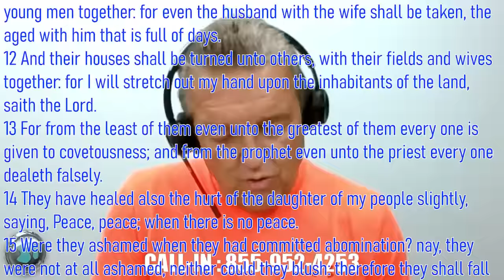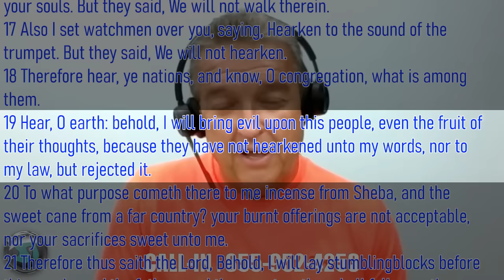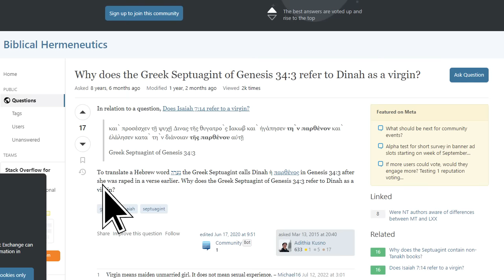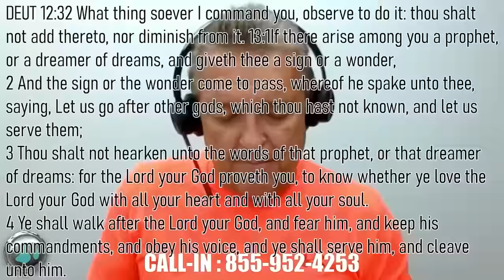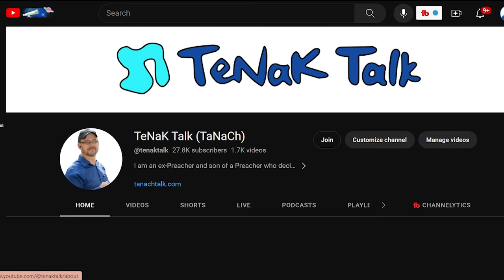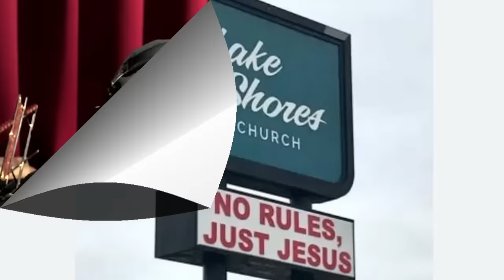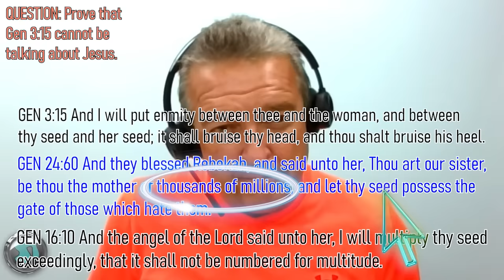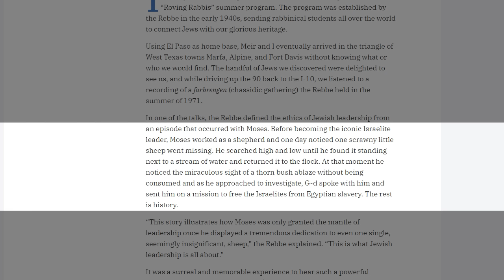Why do Christians claim to love God but dislike everything He stands for? 2 Guys -1676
OVER 30 BOOK RESOURCES WITH DIRECT LINKS RIGHT HERE IN THE VIDEO DESCRIPTION AREA: (DONATION LINKS AND SCHEDULE AT BOTTOM)

COUNTER-MISSIONARY BOOKS:
1) Let’s Get Biblical Vol. 1
2) Let‘s Get Biblical Vol. 2
3) Judaism & Christianity: A Contrast
4) Was the Serpent Defeated? The Mythmaker: Paul & the Invention of Christianity
6) Caesar‘s Messiah: the Roman Conspiracy to Invent Jesus
7) Christ in Egypt: the Horus-Jesus Connection
8) Newly Born Jew: Noahides & Conversion to Judaism
9) The Divine Code
10) Brit Shalom
11) Leaving Jesus

TORAH, TANACH, HEBREW BIBLE and HOLY DAY BOOKS:
12) Artscroll English Tanach Hardcover
13) Schottenstein Interlinear 1 Vol Complete Chumash
14) Interlinear Chumash Schottenstein Edition Vols. 1-5 [Box Set]
15) The Holy Scriptures (blue): The New JPS Translation according to the Traditional Hebrew Text:
16) Alef Bet Tracing and Practice: Learn to write Hebrew Alphabet, Alef Bet workbook for
17) Short Vort Hardcover Vol. 1: Inspiration from the Weekly Torah Portions:
18) Short Vort Hardcover Vol. 2: Inspiration from the Weekly Torah Portions:
19) A New Approach to Rosh Hashanah & Yom Kippur

BOOKS BY JAMES TABOR:
20) The Jesus Dynasty: The Hidden History of Jesus, His Royal Family, and the Birth of Christianity:
21) Paul and Jesus: How the Apostle Transformed Christianity
22) Paul's Ascent to Paradise: The Apostolic Message and Mission of Paul in the Light of His
Mystical Experiences
23) The Jesus Discovery: The New Archaeological Find That Reveals..
24) A Noble Death: Suicide and Martyrdom Among Christians and J..,
25) The Secret Legacy of Jesus: The Judaic Teachings That ...,

BOOKS BY BART D. EHRMAN:
26) WHEN Did Jesus Become God?: A Christological Debate
27) HOW Jesus Became God : the Exaltation of a Jewish Preacher...
28) Journeys to Heaven and Hell: Tours of the Afterlife...
29) Misquoting Jesus: The Story Behind Who Changed the Bible...
30) Jesus, Interrupted: Revealing the Hidden Contradictions in the Bible..

Youtube.com/user/ToviaSinger1
JewsforJudaism.ca
WhatJewsBelieve.Org
JudaismsAnswer.Org
CloudsOfTorah.Com
CURRENT SCHEDULE: (ALL TIMES CENTRAL)
SUNDAY:
9:30 a.m. Let's Get Biblical Q&A (LIVE) Rabbi Tovia Singer

MONDAY:
9:00 a.m. A Rabbi Cross-Examines the New Testament (LIVE) Rabbi Michael Skobac
3:00 p.m.
5:00 p.m.
7:00 p.m. TNT (LIVE) with Rabbi Stuart Federow

TUESDAY:
3:00 p.m.
5:00 p.m.
7:00 p.m.

WEDNESDAY:
3:00 p.m.
5:30 p.m.
7:00 p.m. 2 Guys Exploring Christianity

THURSDAY:
3:00 p.m.
5:00 p.m.
7:00 p.m.

TOPICS:
00:03:02 RESPONSE TO: Greg only focuses on the NEW Testament
    contradictions while ignoring the ones in the OLD Testament
00:07:40 RESPONSE TO: Why would someone become a Noahide just to
    be considered a second class citizen?
00:08:41 RESPONSE TO: Greg does not understand the Greek word
    "parthenos"
00:09:50 RESPONSE TO: Greg is mis-applying the Scriptures in DT 13:1-7
00:17:39 Jude 9 says satan argued with an angel over the body of Moses. Does the Old Testament support this NT verse , and what would be the point to begin with?
00:21:26 If Christianity is wrong, why does God answer their prayers?
00:26:40 Did God incite David to take a census of Israel, or did Satan?
00:28:11 Why do Christians claim to love God but dislike everything He stands for?
00:35:52 Mat 12 seems to fit Christianity because it is so divided with hundreds of different denominations
00:42:00 Christians don't really know WHAT they believe
00:49:23 Gen 3:15 is this talking about Jesus?
00:56:36 Did "grace" only come with the NEW Testament?